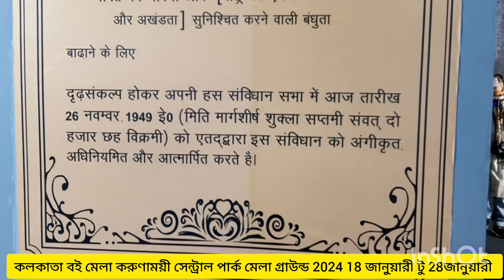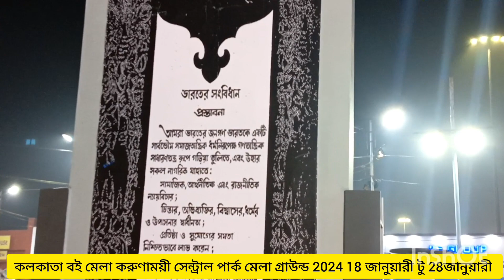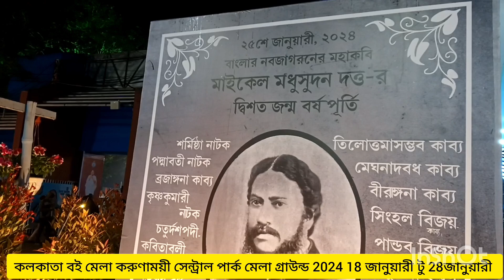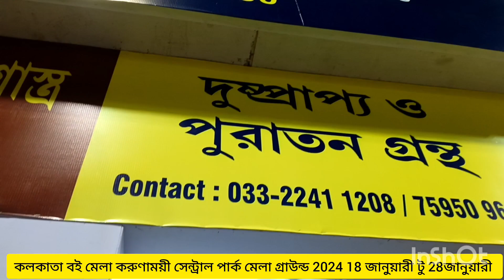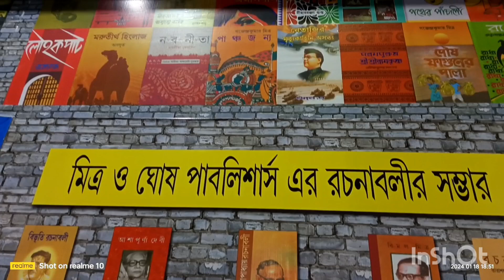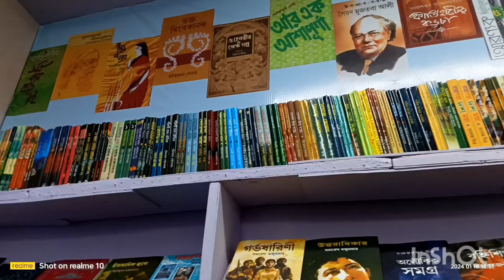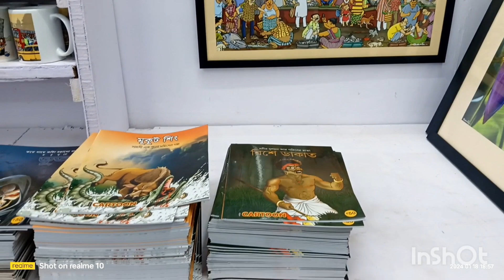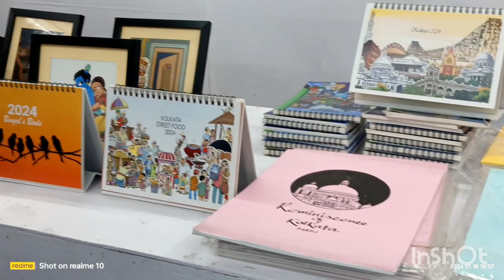কলকাতা বই মেলা 2024 করুণাময়ী সেন্ট্রাল পার্ক মেলা গ্রাউন্ড 18 থেকে 28 জানুয়ারি পর্জন্ত